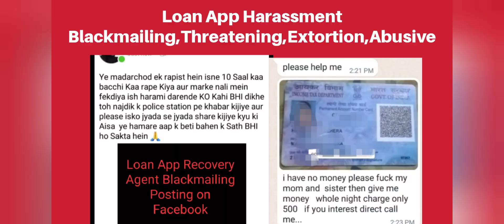How to convince contact list about fake loan app message,Chinese loan app racket busted in Delhi